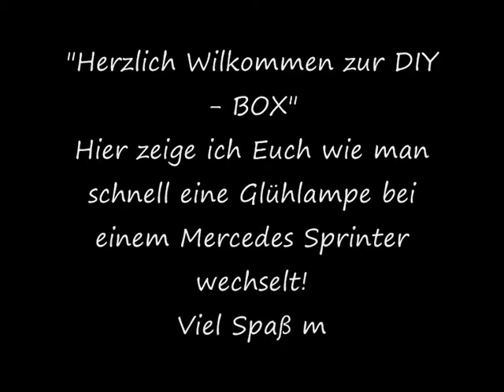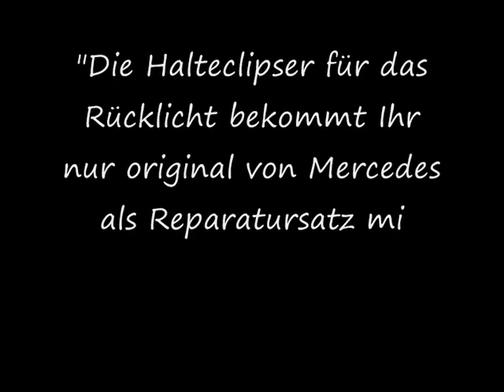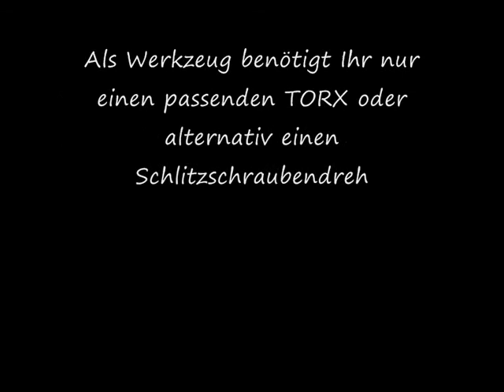Glühlampe vom Rücklicht bei einem Mercedes Sprinter 906 Bj 2010 wechseln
Herzlich Willkommen, hier zeige ich Euch wie man bei einem Mercedes Sprinter 906 Bj.2010 eine Glühlampe vom Rücklicht wechselt!